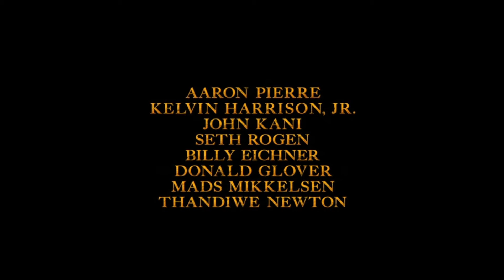Mufasa: The Lion King (2024) | Hollywood.com Movie Trailers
Check out the official movie trailer for Mufasa: The Lion King starring Aaron Pierre, Kelvin Harrison Jr., Seth Rogen, Billy Eichner, John Kani, Mads Mikkelsen, Thandiwe Newton, Blue Ivy Carter, Keith David, Donald Glover, Folake Olowofoyeku, Anika Noni Rose!

Directors: Barry Jenkins